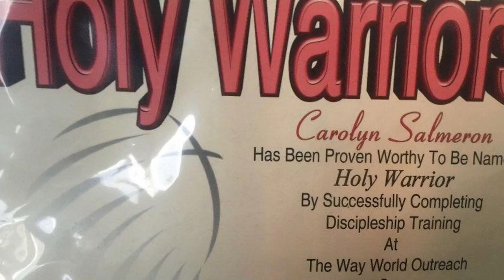The Salmeron's Testimony